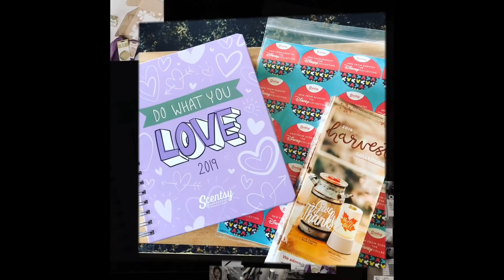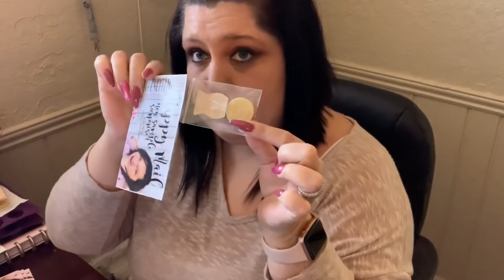Work as an Independent Scentsy Consultant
Take a peek at my Saturday schedule!
Jacqui Duran - Independent Scentsy Consultant